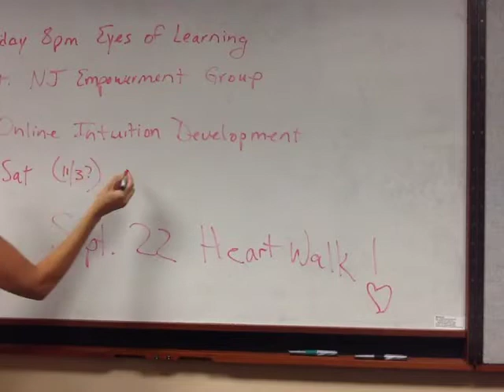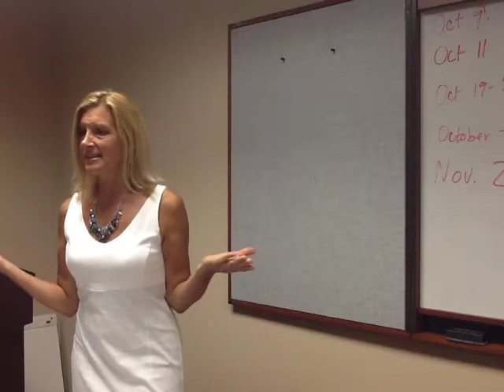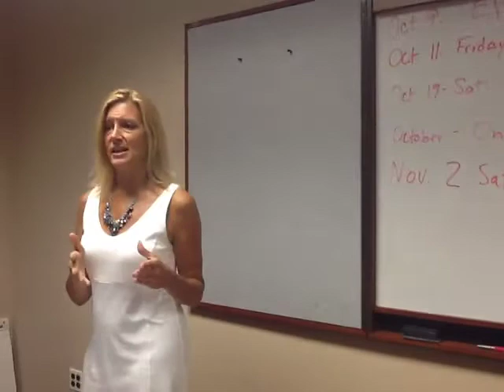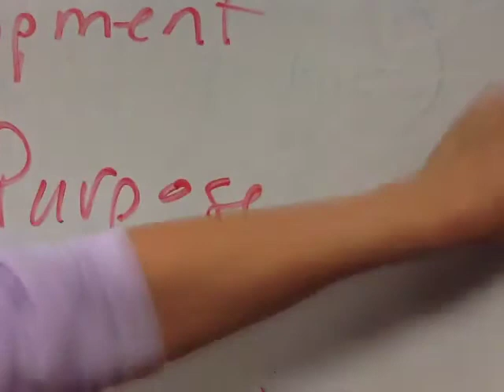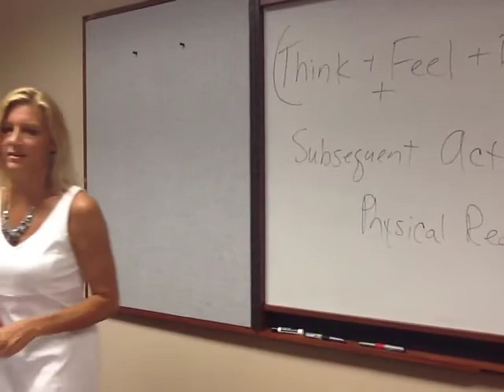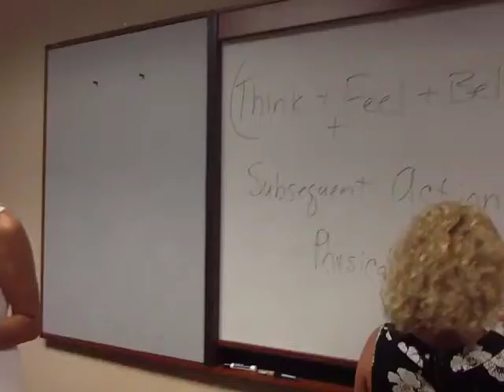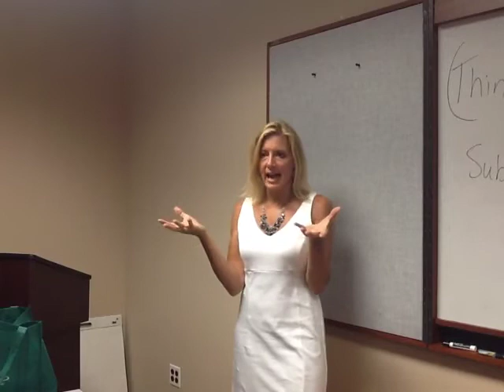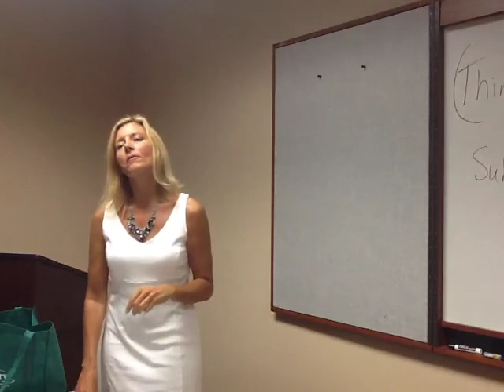Karen Garvey Enlightenment Group 9/11/13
Recorded live from United States, New York, Plainview 9/11/13 at 7:01 PM EDT - Karen Garvey's monthly meeting of the Enlightenment Power Group.  This meeting fell on the powerful 12 year anniversary of 9-11.